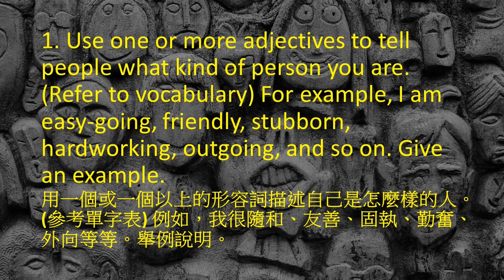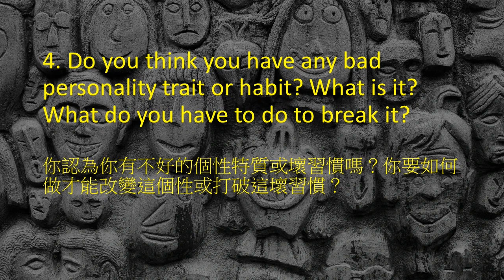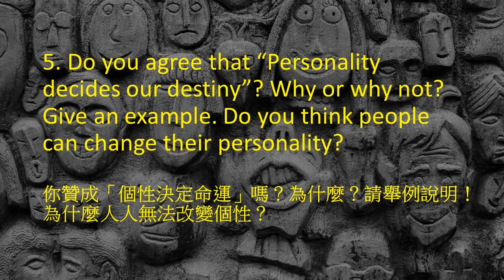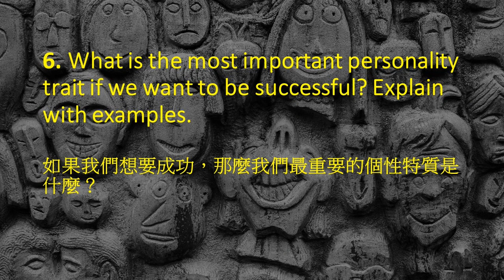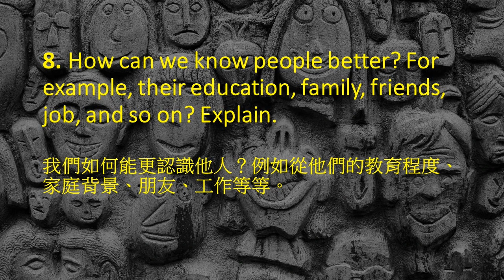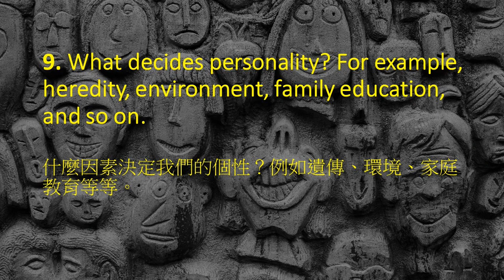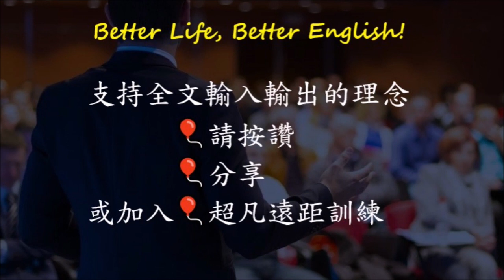Personality個性特質(加入Beyondnorm參加英語主題討論Topicmaster，擁有超凡的英語說寫力，不留學不遊學不主修英語。唯一全文輸入輸出訓練在超凡遠距。)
U27 Personality個性特質
超凡遠距是專注於全文英語說寫輸出訓練的英語訓練課程，所有訓練項目都可以遠距離完成訓練，英語教練全程培訓。
台灣學英文的孩子為了學習英語，花了許多時間及金錢，但並未獲得想要的結果，大多數英語課程是沒效率、沒效果的課程，關鍵就在於缺乏英語全文語境的說寫輸出訓練。所以多數人進入社會後發現本身缺乏國際競爭力。學習語言的關鍵因素在「全文說寫輸出」，如果你選的課程沒有這個關鍵因素，那將無法滿足你的學習需求。每個人都具備學習語言的本能，只是我們沒有好好運用。
加入超凡遠距 訓練遠距離 超凡說寫力，節省大量時間金錢，獲得超凡效率效果。